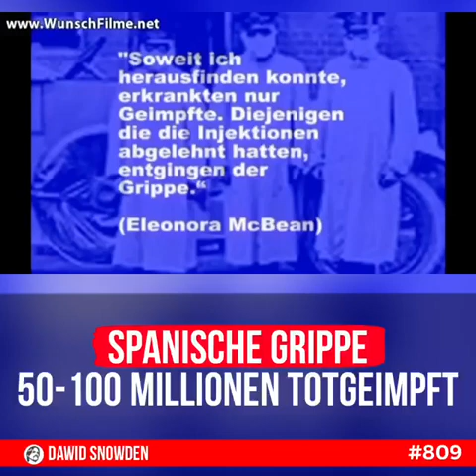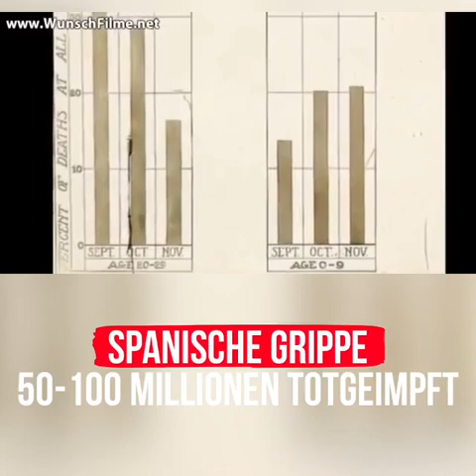Spanische Grippe: MILLIONEN TOTGElMPFT ?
Viele Millionen Menschen starben vor hundert Jahren an der spanischen Grippe. Oder war das alles ganz anders ? Dr. Köhnlein mit einer bemerkenswerten Stellungnahme.
Für diesen Film fehlt mir noch ein unabhängiger "Faktencheck". Wer dazu Näheres weiß, bitte in die Kommentare schreiben.